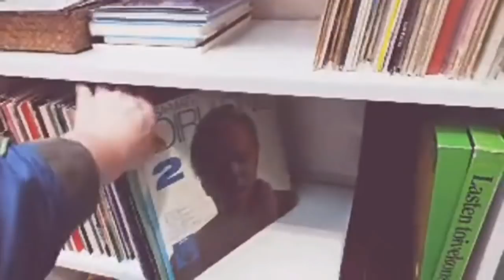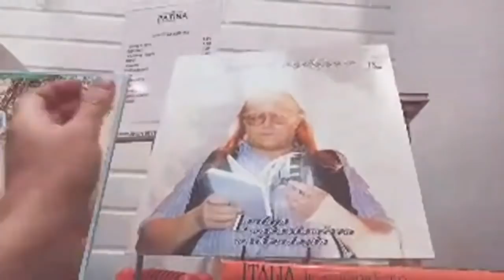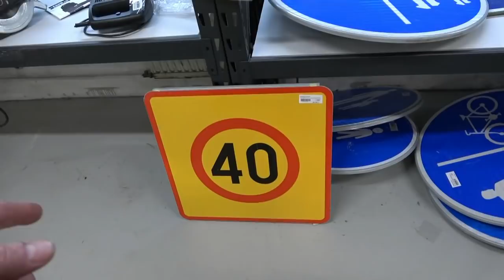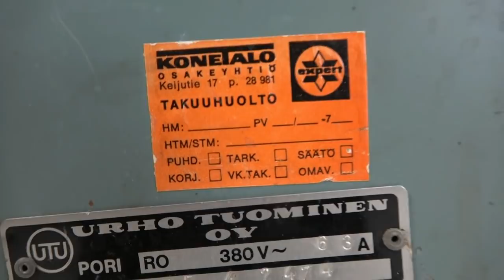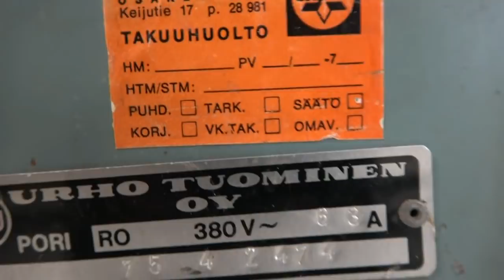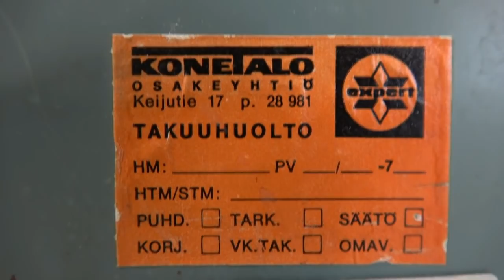KIRPPARI KIERROS MONELLA KIRPPARILLA 26042022